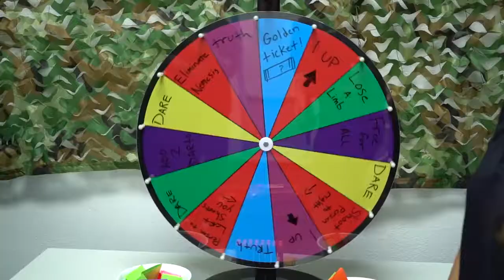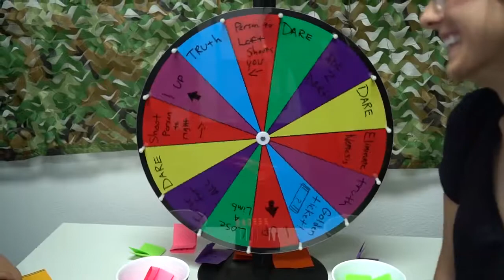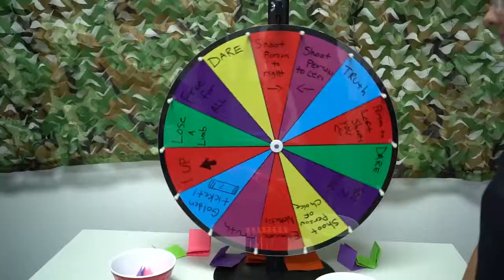NERF Roulette: Truth or Dare Challenge! [Ep. 3]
NERF Roulette: Truth or Dare! [Ep 2]  ➡

Battle Universe is on Twitter! ➡

Battle Universe is on Instagram! ➡

In this video: Matt, Kevin, Sam, Mariah